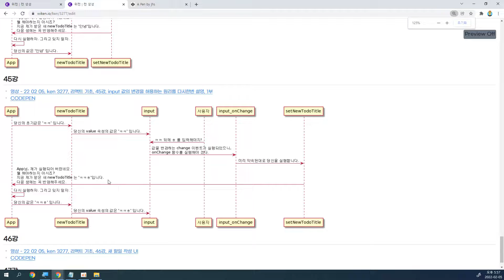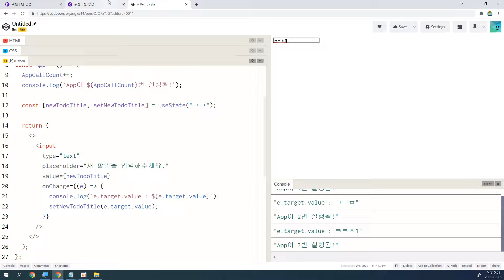22 02 05, ken 3277, 리액트 기초, 45강, input 값의 변경을 허용하는 원리를 다시한번 설명, 2부